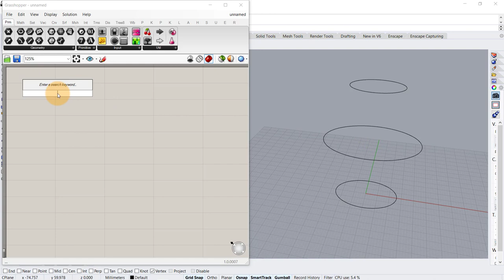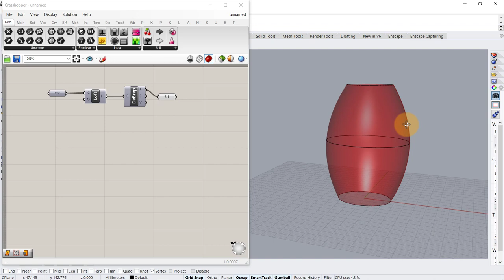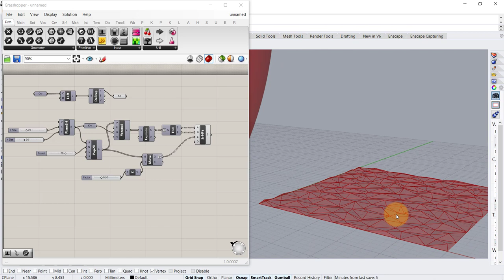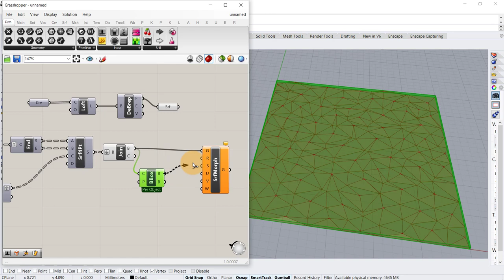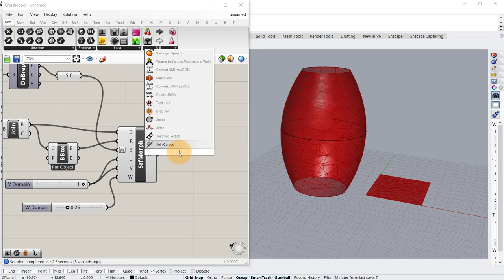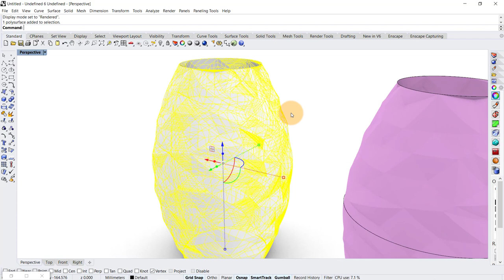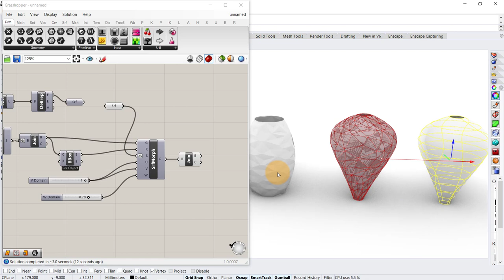Grasshopper Tutorial Beginner (Faceted Forms with Voronoi)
In this easy Grasshopper Tutorial, learn how to create faceted forms parametric design with voronoi in grasshopper 3d in Rhino.

So, what will you learn in this new grasshopper architecture tutorial for parametric architecture?

First, we’ll show you how to use grasshopper 3d and rhino 3d to establish a 3d loft surface from multiple curves and set up a 2d voronoi geometry on a plane and use it to create faceted surface on generated forms/surfaces to create a parametric facade design in grasshopper to use it for parametric modeling and parametric design.

Next, you’ll go through the grasshopper scripting process or grasshopper definition to manipulate this voronoi designed faceted surface with established points in grasshopper 3d and and apply the algorithm to more surfaces making them into faceted forms, basically the surface that you can manipulate with number sliders. This is an example of parametric design and parametric architecture.